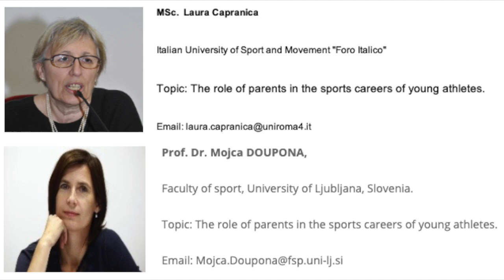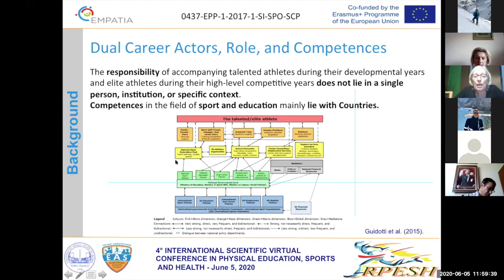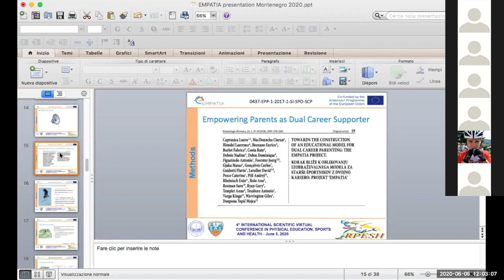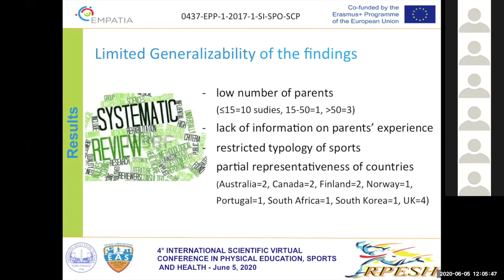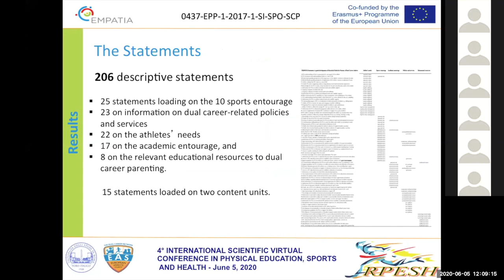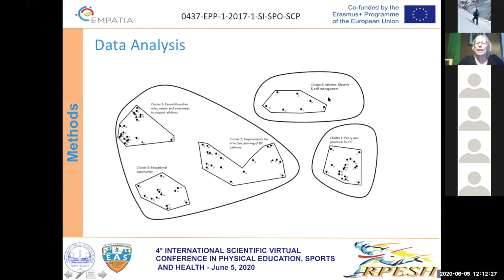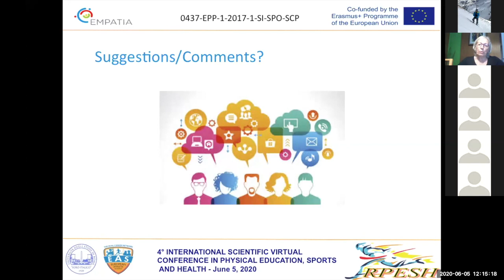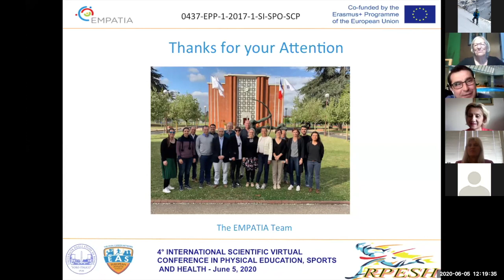PESH 4th Conference MSc Laura CAPRANICA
4th Scientific Conference- Faculty of Physical Education Sport and health-Skopje.
Plenary presenter: MSc Laura Capranica / Prof.  Dr.  Mojca Doupona
Topic: The role of parents in the sports careers of young athletes.